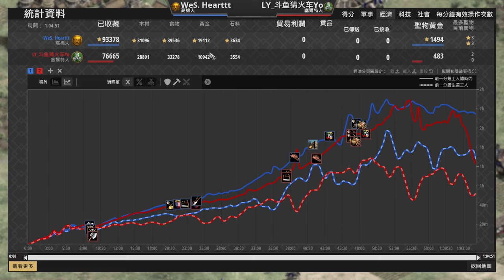【世紀帝國2決定版】Hearttt封建肉馬弓瘋狂壓制Yo主金，黃金少了9K卻還能扛到一小時？ 高棉 vs 賽爾特